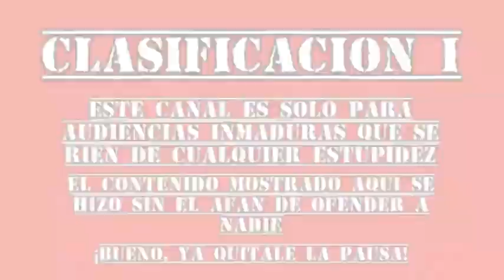Megalodón (2018)... Es una película de tiburones mediocre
Aprovechando que el 3 de Agosto se estrena "Megalodón 2: El Gran Abismo", decidí volver a ver la primer película, la recordaba mejor, pero ya no me gusta tanto como me gustaba en el pasado.